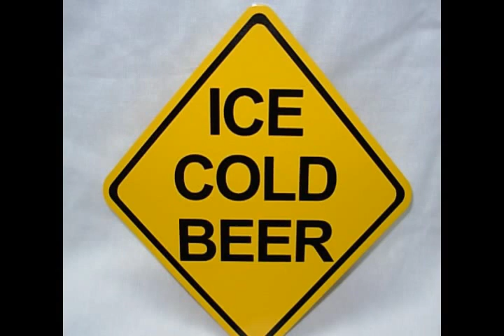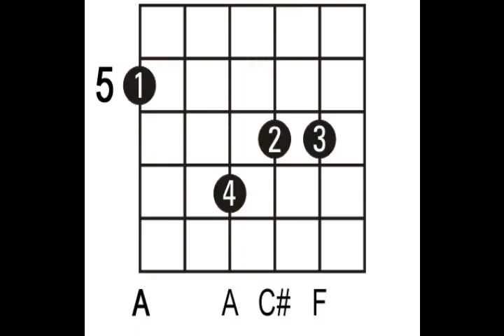What is the difference between a tool and an appliance? 🛠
Tool VS Appliance

Do YOU know the difference between a TOOL and an APPLIANCE?

An APPLIANCE is an item that you USE, and then TOSS when then next B.B.D. (BIGGER BETTER DEAL) comes along. A TOOL is something that you SHARPEN.

A TOOL presupposes understanding & skill in using that TOOL Safely & Correctly

An APPLIANCE should only get you in trouble if you JUMP INTO THE BATHTUB WITH YOUR TOASTER for example!!!

With an APPLIANCE you do not have to worry about your fridge, and the possibility of it banding up with all the refrigerators in your neighborhood in a zombie attack on the White Houses freezer.

With an APPICANCE you do not have to worry that IF YOU DON'T STAY ON TOP OF YOUR UPDATES, your MICROWAVE will be sending all your personal credit card data to a skript kiddy somewhere deep in the Ukraine.

Most times an APPLIANCE is not needed for your life, but a good TOOL may last A LIFE TIME.

An APPLIANCE can be shared amongst friends, but when was the last time you loaned a TOOL and got it back? Especially when you go looking for that TOOL to get you out of a tough situation.

An APPLIANCE is not dependent on the skill set of the user for functionality, put a beer in the icebox, it gets cold...

So then, A TOOL is wholly depend on the skill set of the user. and what functionality will be ultimately be derived from that tool...

I think you can tell alot about a person by the tools they choose, and of those tools, those that they use well.

All TOOLs are not dependent on their complexity, on the contrary,

The very best chisel + the very best stone does not = David, that takes a Michelangelo

In the immortal words of one of my favorite tools, Kieth Richards

"Whats it take to play guitar? 5 strings, 4 fingers, 3 chords and 1 arsehole"